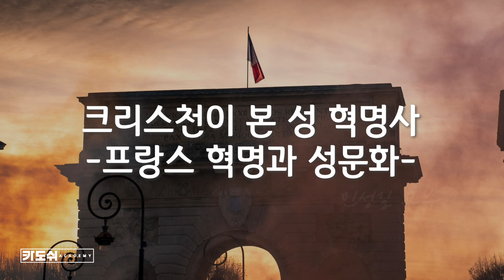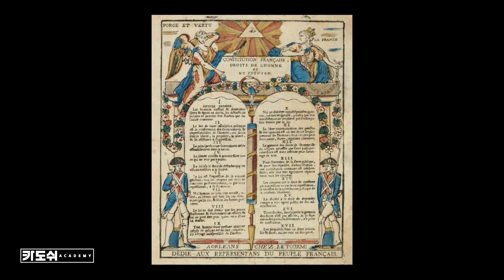[귀로듣는칼럼] 성 혁명으로의 도약, 프랑스 혁명..!